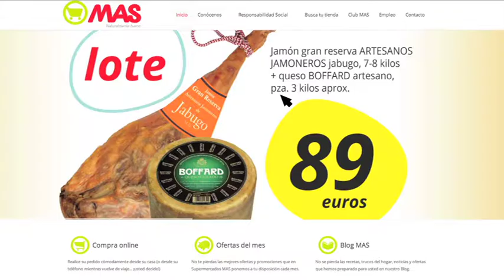Super MAS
Super MAS supermercados en Grupo HORO Agenda Empresarial